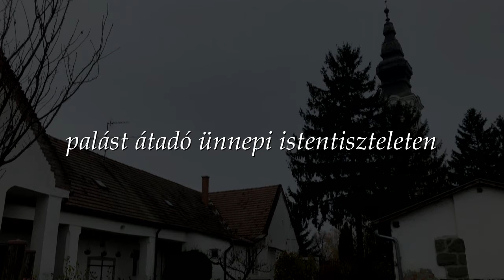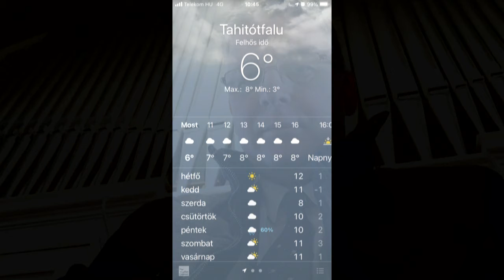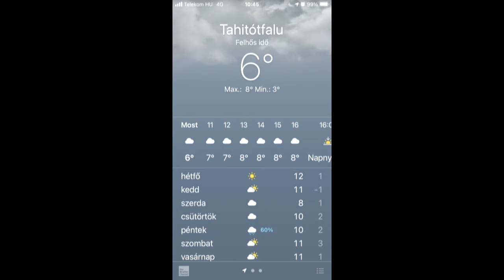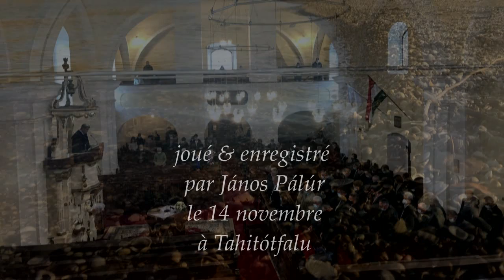Pálúr János orgonajátéka Tahitótfalun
2021. november 14-én